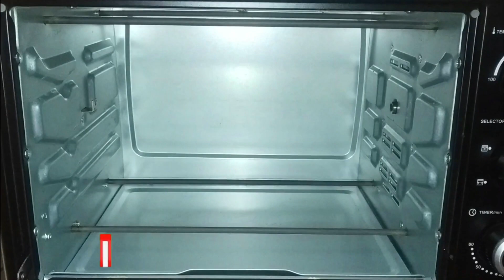Cheesy Bread Discs | Healthy appetizer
In this video we will show you how to prepare cheesy bread discs in a simple way  and less than 30 minutes.

This would be a Kids favorite dish..
If your craving for a sudden or instant cook dish then this should serve your purpose..

An easy and healthy appetizer and I'm sure kids would love this as it looks different..

Do not discard the leftover bread, use it to make bread crumbs..